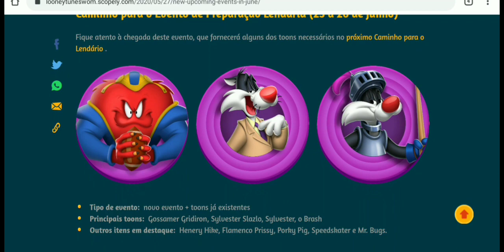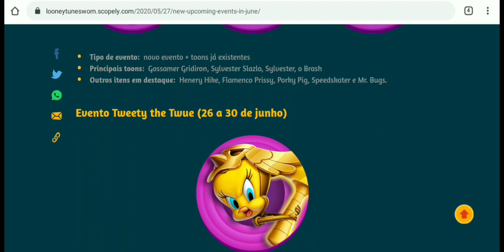NEW EVENTS ARRIVING IN THE INSANE WORLD | VAN WILE | TWEETY THE TWUE | LOONEY TUNES WORLD OF MAYHEM